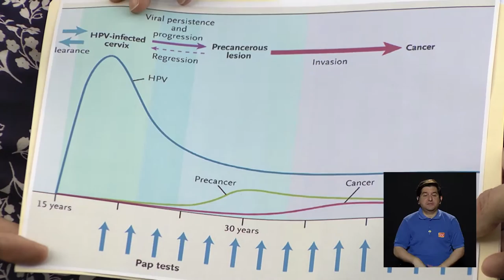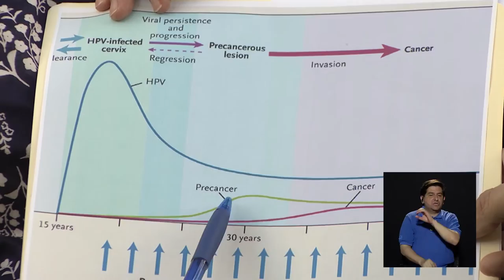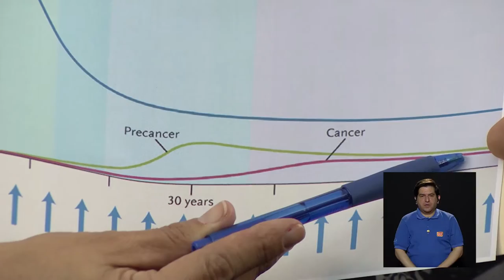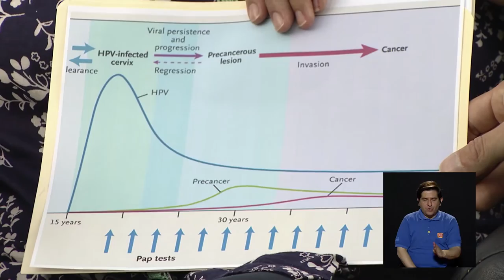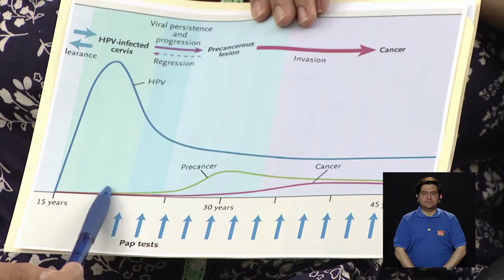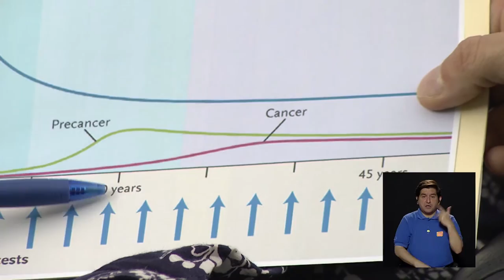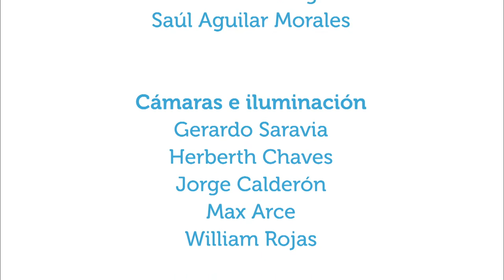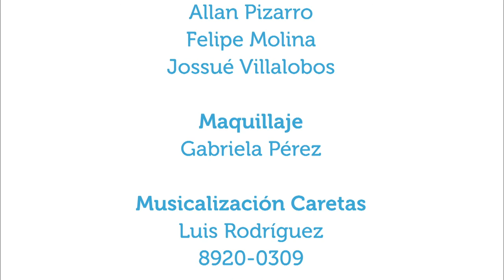Detección temprana de cáncer cérvico uterino y mamario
25jul2016. La detección temprana del cáncer cérvico uterino y mamario puede salvar vidas. Los doctores Ileana Quirós Rojas y Mario Urcuyo de la Coordinación Técnica del Cáncer de la Caja Costarricense de Seguro Social responden algunas preguntas relacionadas con la importancia de realizar los exámenes para detectar a tiempo ambos tipos de cáncer.